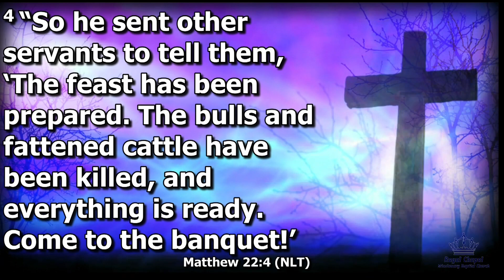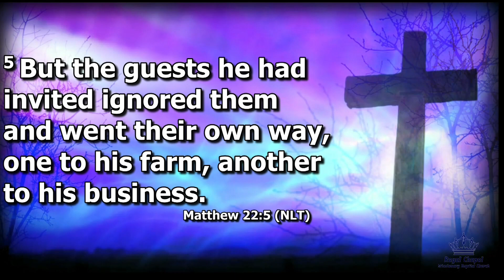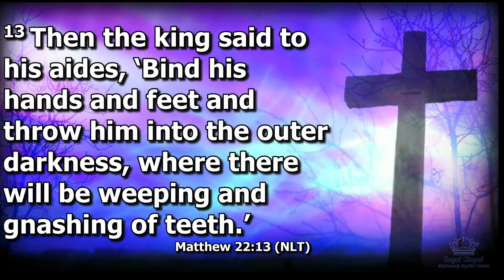"The Chosen Ones" - Rev. Dr. Michael McKinley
Thank you for joining us for this evening worship. We pray that God will continue to cover, protect, and keep you and your family.